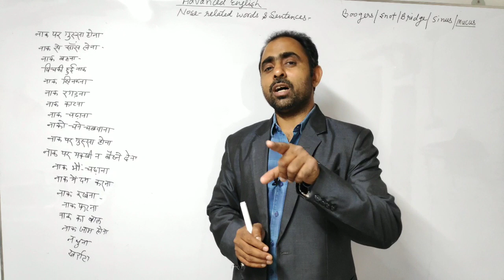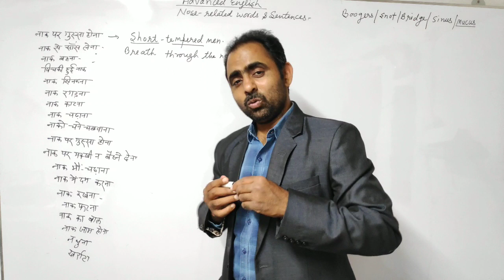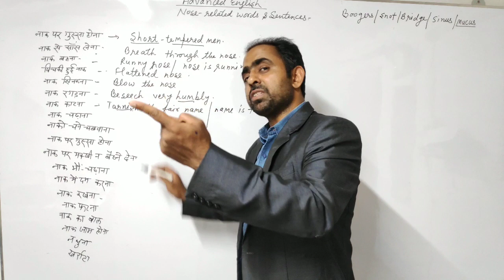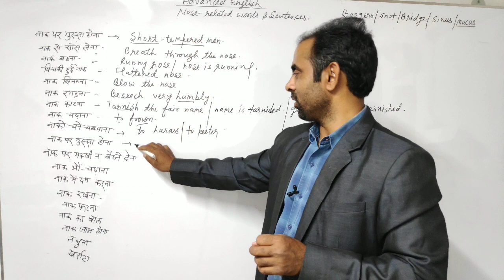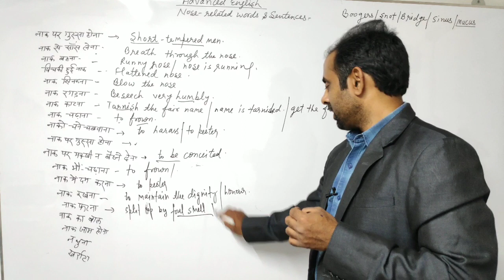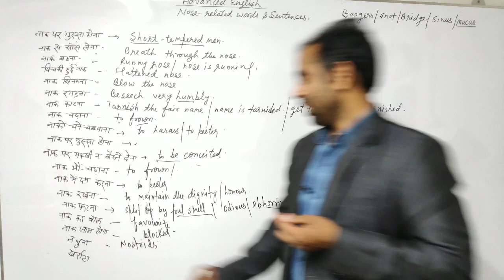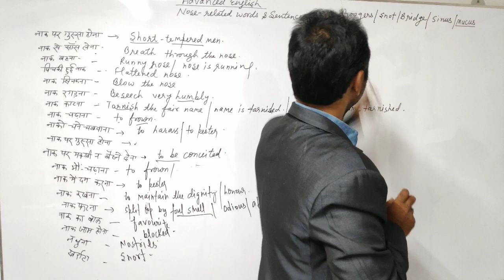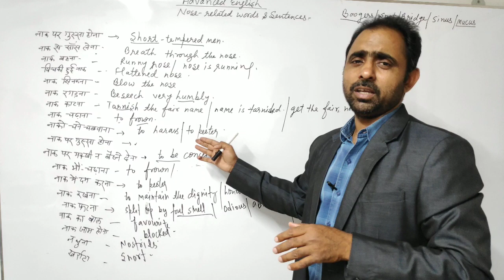"नाक" से संबंधित Words और sentences जिससे आपकी English Speaking और beautify हो।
In this section tou Will learn all the words and sentences related to NOSE which will beautify your speaking english.